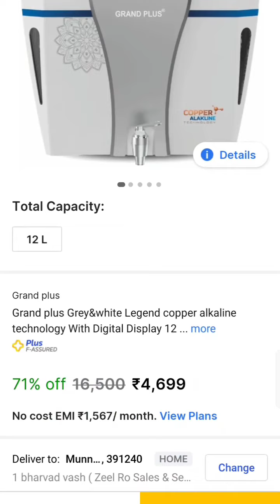Aqua Grand Legend Ro Water Purifier !! Flipkart Rs 4699 !! Features And Detail !!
Aqua grand legend ro water purifier

Flipkart only 4699

link :- Take a look at this Grand plus Grey&white Legend copper alkaline technology With Digital Display 12 L RO + UV + UF + TDS + Copper Water Purifier on Flipkart

water purifier
water filter
water purifier machine
best water purifier for home
best ro purifier
best ro purifier in india
best water purifier under 10000
purifier
best ro water purifier in india
water
water purifier buying guide
tds
best water purifier for borewell water
water purifier installation
ro purifier wastage
water purifier under 10000
water purifier wastage
kinsco water purifier
best non electric water purifier
installation
review
best water purifier in 2023
water purifier 2023
top water purifier
water purification
alkaline ro water purifier
ro water plant
ro water filter installation in telugu
ro water filter system telugu
eluru
alkaline ro water purifier in eluru
alkaline water purifier
alkaline water
plasticfreeliving
how its work
mi home
my best reviews
water filter machine
water filter konsa lena chahiye
water filter for home
best water filter in india
best water filter 2023
best water filter for home
best water filter
kinsco ro water purifier installation
aquadpure ro water purifier
proven best water purifier
proven ro water purifier review
proven ro water purifier installation
proven ro review
proven ro water purifier unboxing
proven best model
proven water purifier
proven ro water purifier
kent grand star ro+uv water purifier
water purifier with digital display
water purifier review
kent grand ro star
grand ro star
grand ro
ro
kent ro
water purifier in 2023
kent grand star ro water purifier with digital display review
kent grand star ro water purifier
kent grant star ro
grand star
kent
ro system
best alkaline ro water purifier in india
kent grand star
eureka forbes 2023
aquasure from aquaguard amaze
hul pureit advanced pro
kent prime plus
kent water purifier
aquaguard water purifier
aquasure water purifier
eureka forbes water purifier
water purifier price
water purifier for home use
ro water filter system
new ro water purifier
water purifier supplier in eluru
top 5 water purifier in 2023
kinsco punch copper water purifier review in telugu 2023
ro under 10000
best water purifier 2023 under 10000
water purifier under 10000 in india
best ro water purifier under 10000
best water purifier in india under 10000
best water purifier under 10k
filter
best water purifier under 10000 in india
pureit vital plus
dirty water
water tds
ro water tds
ro water health
water purifier india
ro water aquaguard
ro water kent
ro water purfier india
tds india
ro water india
drinking water
sanaky water purifier
sanaky water filter
sanaky water filter price
sanaky water purifier price in bangladesh
sanaky water purifier installation
sanaky water purifier in bangladesh
water filter repair
best water purifier with ro and uv
best water purifier for family
best water purifier under 15000
which is the better water purifier
livpure smart review
livpure smart unboxing
livpure smart
invention destroy livpure
ro for family
livpure smart purifire for bachelor
invention destroy ro
i bought free ro
livpure smart ro
free ro by livepure
budget ro under 5k
smart ro by livpure
livpure ro
electric or non electric?
electric and non electric water purifier
best ro under 10k
best ro for home